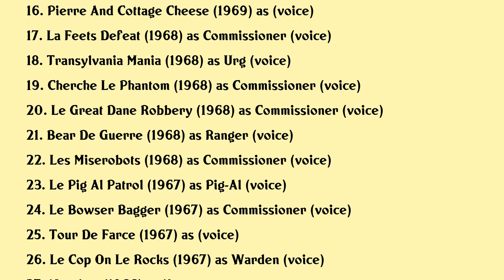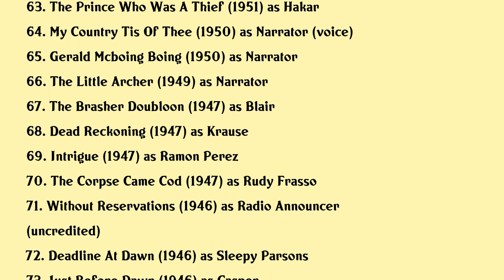Marvin Miller Movies list Marvin Miller| Filmography of Marvin Miller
Marvin Miller Full Movies List Filmography of Marvin Miller

Latest movies of Marvin Miller are:

1. Hell Squad
2. Swing Shift
3. Kiss Daddy Goodbye
4. Columbia Pictures Presents Upas Gearld Mcboing Boing
5. Wiz On Down The Road
6. John Hus
7. I Wonder Whos Killing Her Now
8. The Sexpert
9. Pink In
10. The Froggy Froggy Duo
11. Robin Goodhood
12. Scratch A Tiger
13. Blood Of The Iron Maiden
14. French Freud
15. Carte Blanched
16. Pierre And Cottage Cheese
17. La Feets Defeat
18. Transylvania Mania
19. Cherche Le Phantom
20. Le Great Dane Robbery

Complete list of movies acted by Marvin Miller are in this video.

Please Comment down your favorite movie of Marvin Miller